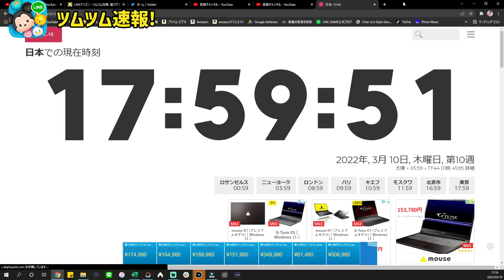【新ツム速報】リトルニックのコイン稼ぎ性能がたぶん強いぞｗまさかのズートピアから新ツム登場【ツムツム】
tsumtsum
最新ツム
リトルニック
リトルジュディ